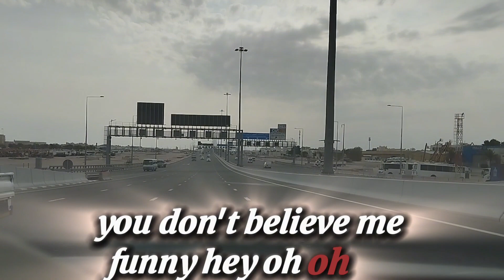Super hit song and travelling video 2024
Hello friends and my dear sister and brother welcom to our youtube channel . I'm going to show you  videos .
Hello guys breaking news breaking news
Every YouTube channel description should allude to a specific niche or central theme. You want to tell your audience what they will learn from your channel. Additionally, when you add your niche to your YouTube description, your audience can more easily find you in a sea of potentially similar creators.